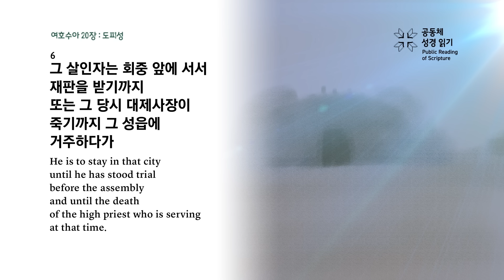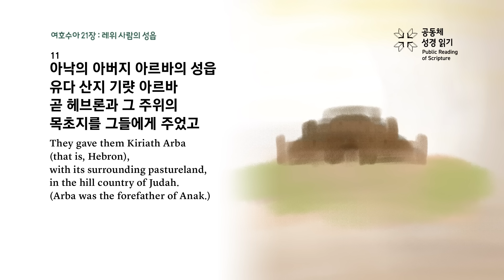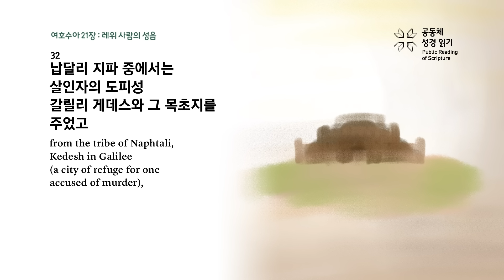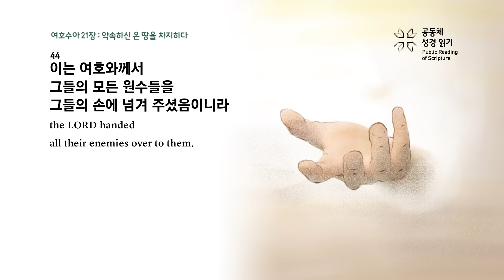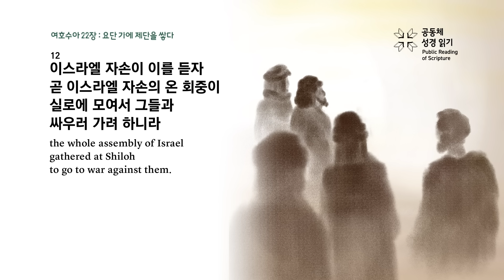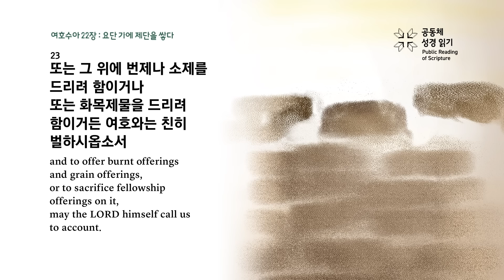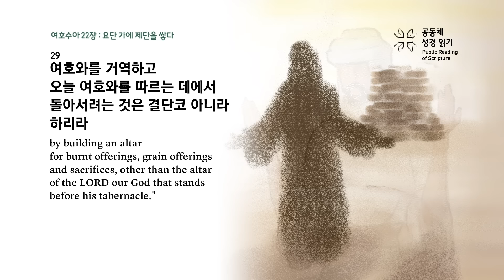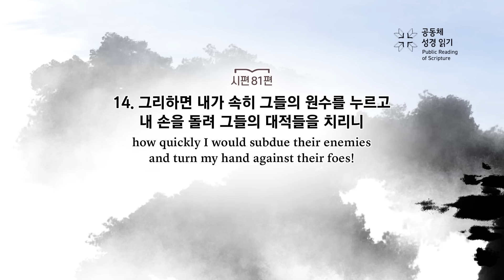공동체 성경읽기_24년 3월 21일_81일차 (수 20-22, 시 81)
여호수아 20-22장, 시편 81편